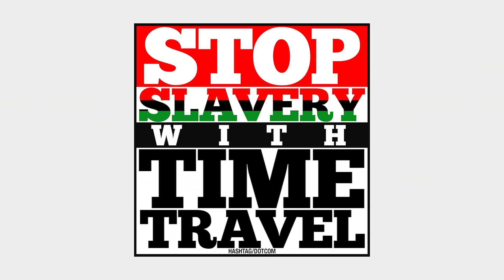What if African slavery in America never happened?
The Maximilian Emancipation: Book Trailer

What if America was never colonized? What would the world be like? That is what David Oroko decided to figure out after he invented time travel; thanks to his great-great-great-great-great-great grandfather Maximilian Oroko. Their story begins with "The Maximilian Emancipation," Book One in the 3-book series called The World|Time Diaspora.

Part satire, part historical drama, and spanning thousands of years, this is a story that asks the question...”If you could go back in time, could you prevent African slavery?” It’s “Roots” meets “Back to the Future.”

AVAILABLE NOW in paperback and for Kindle:
Amazon US

Music
"Pulsars" and "Tarnish" by Podington Bear

"In The Stone" by Earth, Wind, and Fire, used without permission (sorry)